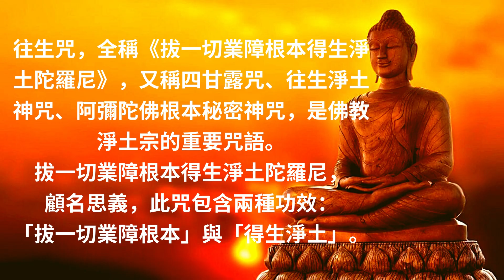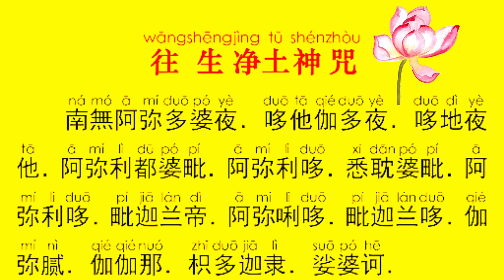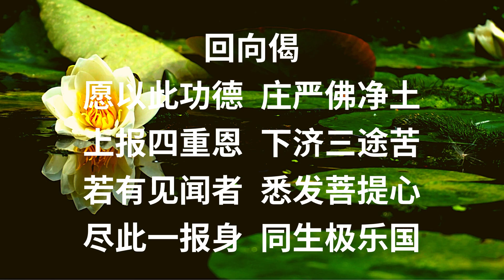往生咒 Amitabha Pure Land Rebirth Mantra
此神咒全称“拔一切业障根本得生净土陀罗尼”，简称往生咒，是《早晚课诵集》中十小咒之一。

往生咒经文：
南无阿弥多婆夜。哆他伽多夜。哆地夜他。
阿弥利都婆毗。阿弥利哆。悉耽婆毗。
阿弥唎哆。毗迦兰帝。阿弥唎哆。毗迦兰多。
伽弥腻。伽伽那。枳多迦利。娑婆诃。

往生咒经文注音：
nā mó ā mí duō pó yè。duō tuō qié duō yè。duō dì yè tuō。
ā mí lì dū pó pí。ā mí lì duō。xī dān pó pí。
ā mí lì duō。pí jiā lán dì。ā mí lì duō。pí jiā lán duō。
qié mí nì。qié qié nuó。zhǐ duō jiā lì。suō pó hē。

往生咒经文发音注解：
南无：发音（nā mó），今人多读成南（ná拿）无（mó摩）
阿：应该读成（ā啊），“阿弥多婆夜”梵译实际上是“阿弥陀佛”的意思
他：古音读（tuō托）、（tuó陀）
伽：读（qié茄）
都：咒内此处读音为（dū督）
毗：发音为（pí皮）
耽：读作（dān丹）
迦：读（jiā加）
腻：读音（nì逆）
伽伽那：“那”读成（nuó古音“娜”）
枳：发音（zhǐ止）

此咒出自《拔一切业障根本得生净土陀罗尼经》。焚香跪拜佛像，合掌念诵此咒，日夜各二十一遍，能灭五逆、十恶、谤法等重罪。诚心念此咒，阿弥陀佛常在头上保佑，怨家不能伤害，可享安乐之福。

最大效用：佛光普照，事事顺利，吉祥如意，幸福平安。持此咒须身口意悉皆清净，虔诚持念，即能消灭五逆十恶谤法等重罪，并常有阿弥陀佛，在其头顶以护行人，现世享安乐，临终往生阿弥陀佛的西方极乐净土。